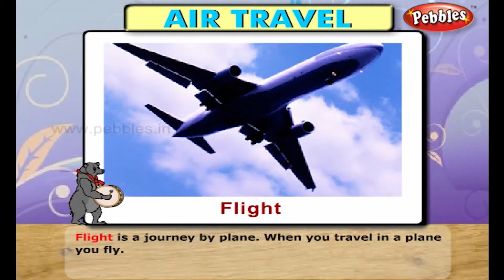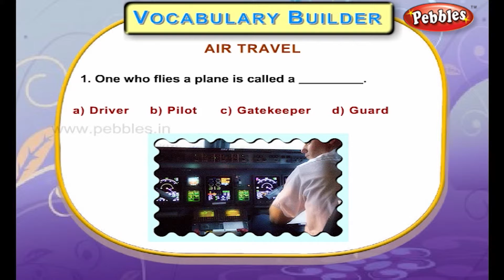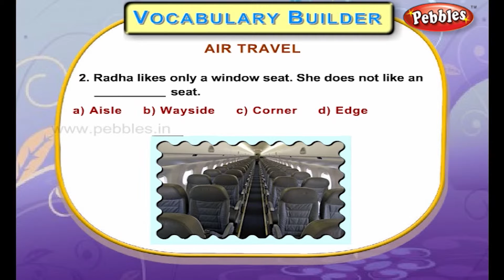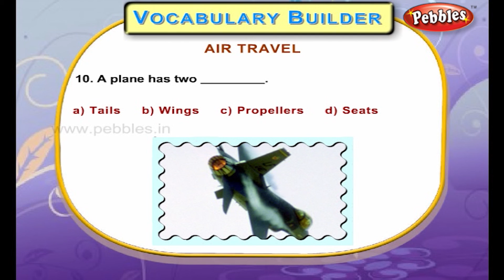Air Travel | Vocabulary Builder For Kids | Vocabulary Development For Everyone | English Vocabulary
Pebbles present Vocabulary Builder for Everyone with Pictures & Meanings.

English Vocabulary Builder Covers the Following Topics
Vocabulary Building,
English Vocabulary Words With Meanings,
Vocabulary Words English Learn With Pictures For Children, Vocabulary Development Video Session.